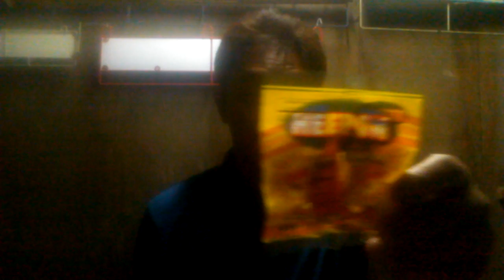commercial model of HEEPON Shrimp Crackers we are Da best hipon nelson tuazon